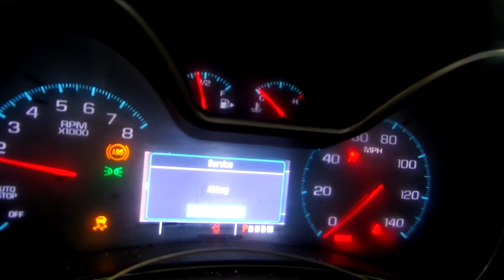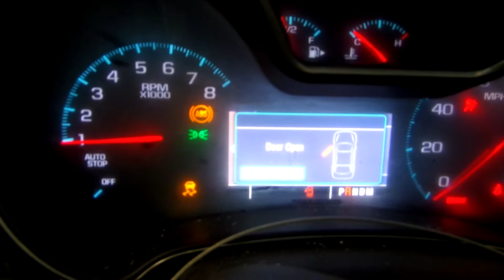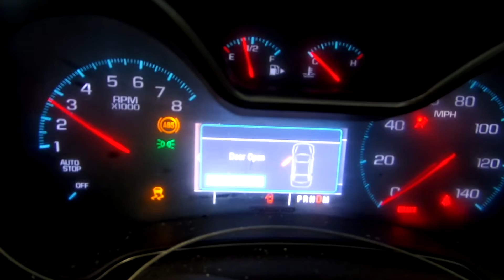15G0636 2015 CHEVY IMPALA LS FLEET,2.5,A.T.,FWD,10056 MILES,MORRISON'S AUTO SALVAGE YARD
15G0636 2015 CHEVY IMPALA LS FLEET,2.5,A.T.,FWD,10056 MILES,MORRISON'S AUTO SALVAGE YARD